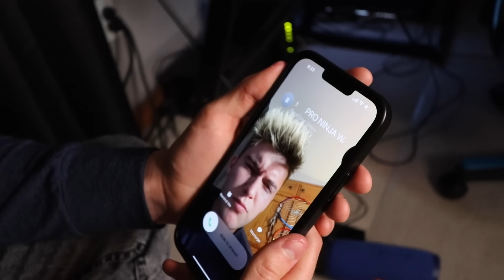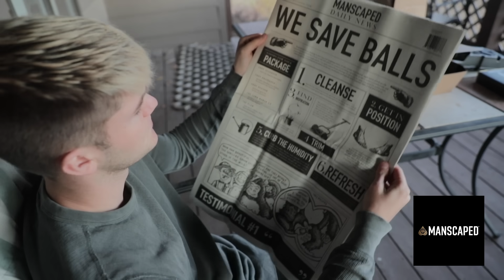I Hired Pro Athletes To Test My Trampoline Park!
Finally showing my new trampoline gym in action!!

During my annual extreme acrobatics event, the Midwest Meet-Up, I seized the opportunity to learn some new tricks from the pro athletes that came to visit! I then flew out Bob Reese to join my friends and I in taking on the craziest challenges we could think of!

Now available for the first time in the US￼-  @north_trampoline_official
Northtrampoline.com